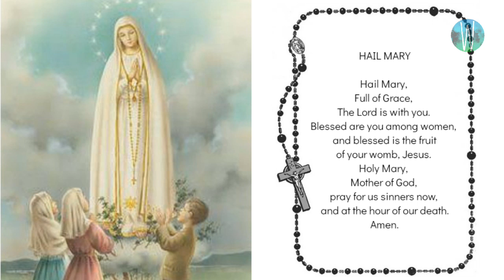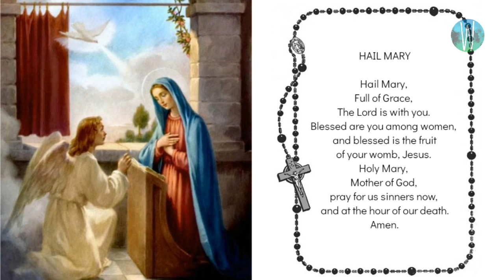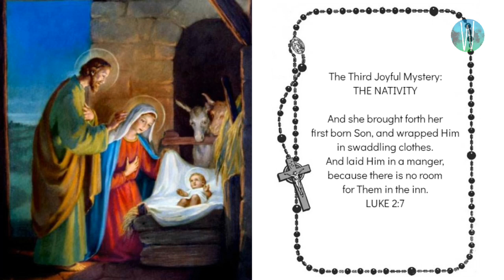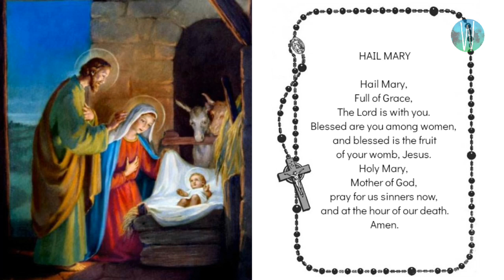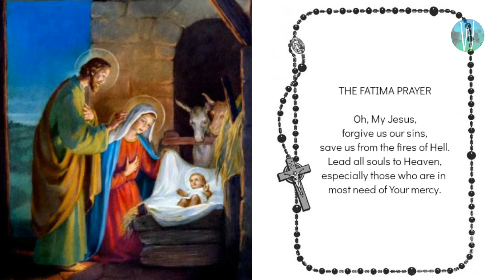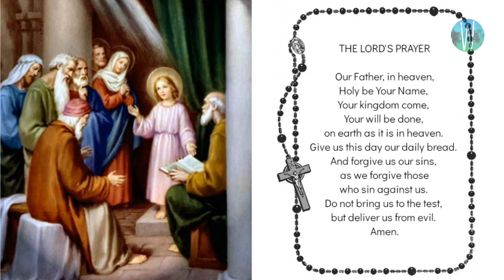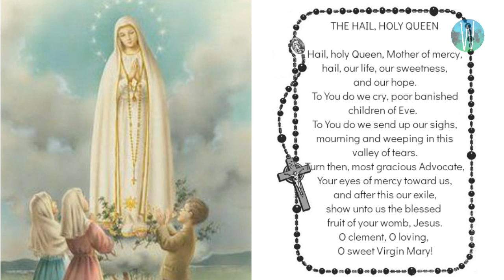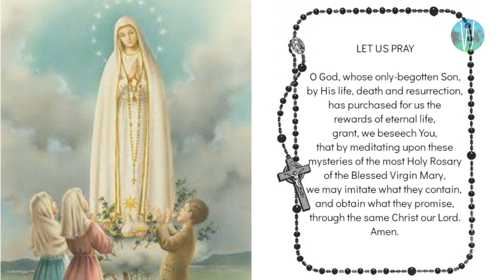The Holy Rosary: Joyful Mysteries (Monday & Saturday) | Pray Along Video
Click for other mysteries of The Holy Rosary